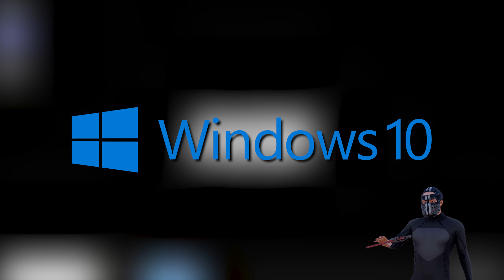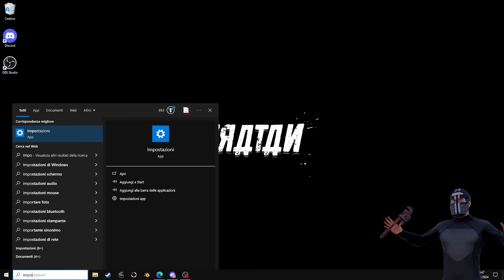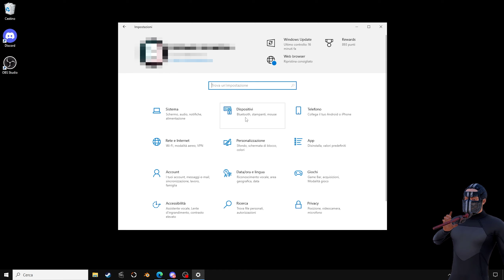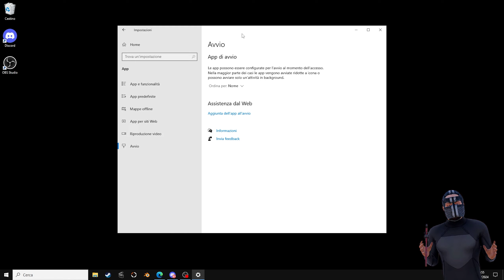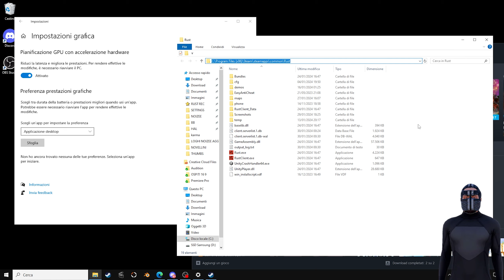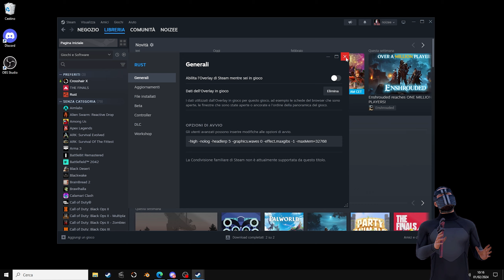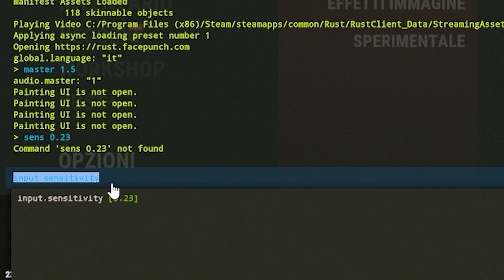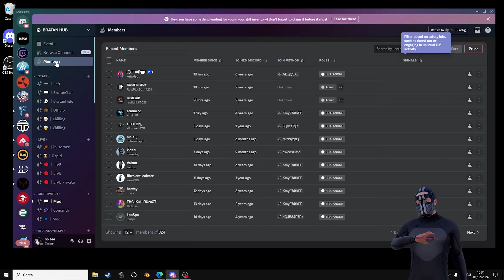AUMENTA gli FPS con queste IMPOSTAZIONI su RUST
In questa guida ti mostro le migliori impostazioni grafiche che utilizzo su rust e windows per avere maggiori fps e performance mentre gioco.

Opzioni di Avvio:
-high -nolog -headlerp 5 -graphics.waves 0 -effect.maxgibs -1 -maxMem=32768
Ricordati di cambiare il maxMem in base alla tua Ram

E se arrivi a questo messaggio vuol dire che leggi le descrizioni, ti meriti un boost al pc!

Noizee

CAPITOLI
00:00 Ottimizzazione Windows e Nvidia
11:41 Impostazioni su Rust